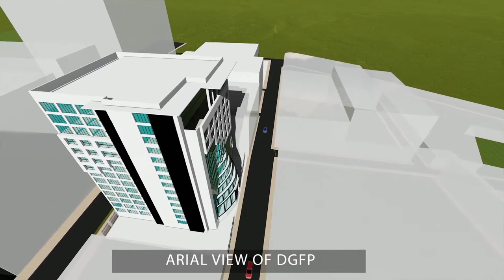DGFP final with music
Vertical Extension of Family Planning Bhaban at Kawran Bazar, Dhaka (Phase-3)